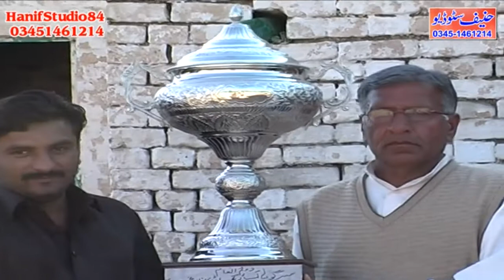13-14-15-Feb-2011(day 3) final imported & country bread track Darby chak 82 club Sargodha